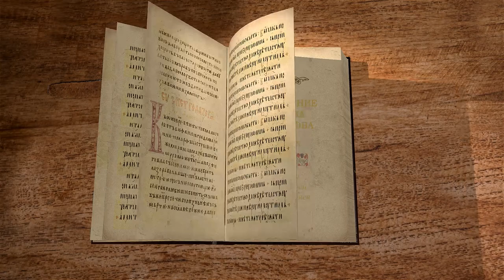Апокалипсис. Откровение Иоанна Богослова. Глава 5. Протоиерей Олег Стеняев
В лекции на 5-ю главу Апокалипсиса, отец Олег разъясняет видение Агнца Искупителя.

Сегодня мы продолжаем наши беседы на библейском портале Экзегет по книге Откровение Иоанна Богослова. Приступаем к изучению пятой главы этой книги.

И видел я в деснице у Сидящего на престоле книгу, написанную внутри и отвне, запечатанную семью печатями.

И видел я Ангела сильного, провозглашающего громким голосом: кто достоин раскрыть сию книгу и снять печати ее?

(Откр. 5:1-2)

В толковании святых отцов эта книга может представлять из себя памятную книгу Божию. В понимании иудеев того времени пред лицом Бога была такая книга. В Евангелии она называется Книга Жизни, куда могут записать имя спасённого человека, и откуда могут изгладить его имя.